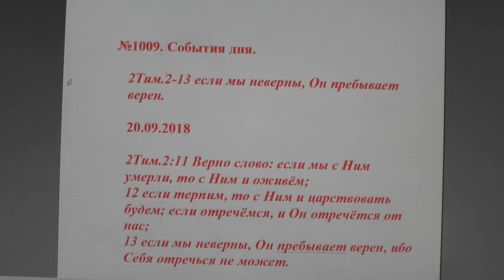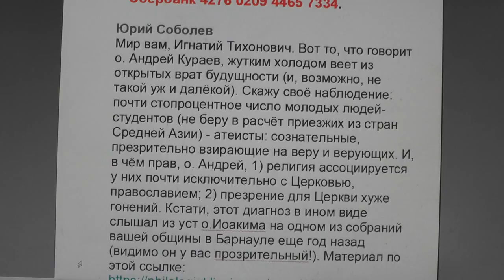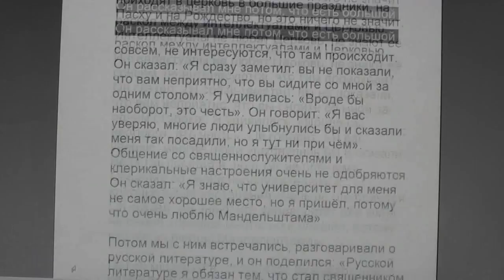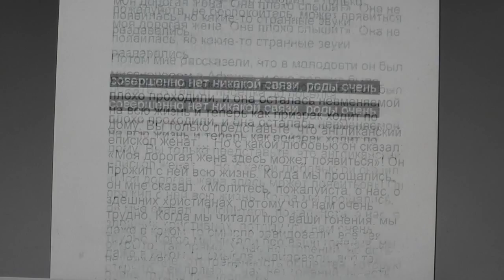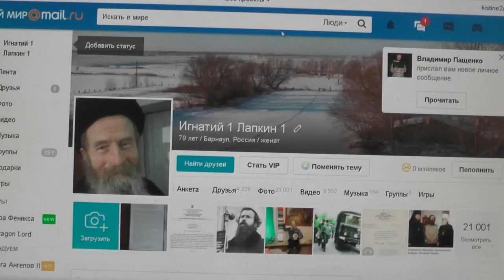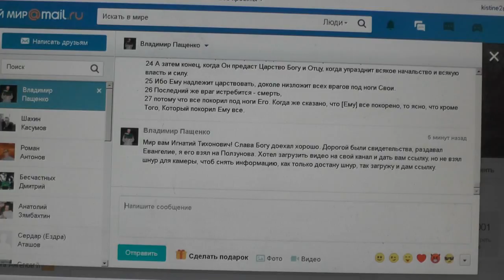№1009. События дня. 2Тим. 2:13 если мы неверны, Он пребывает верен... 20. 09. 2018